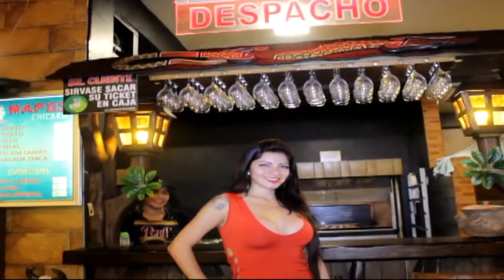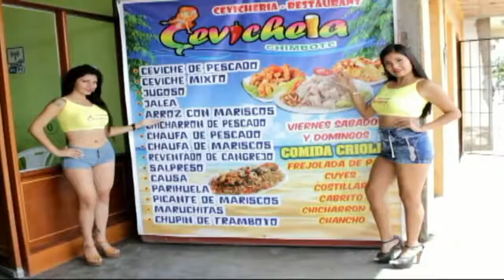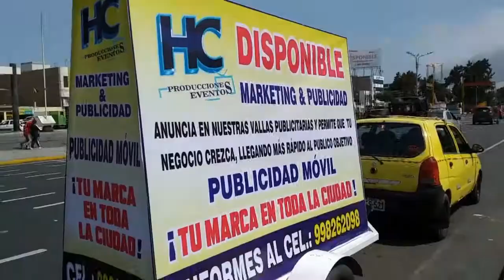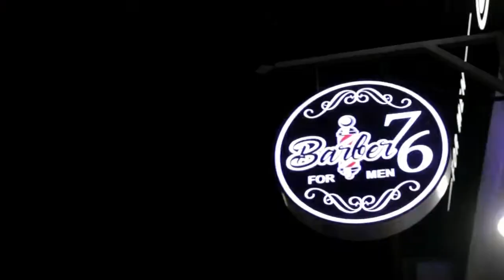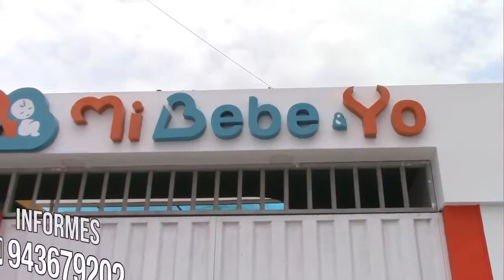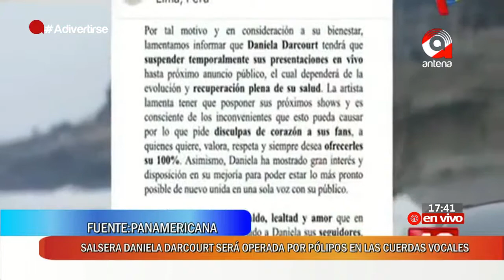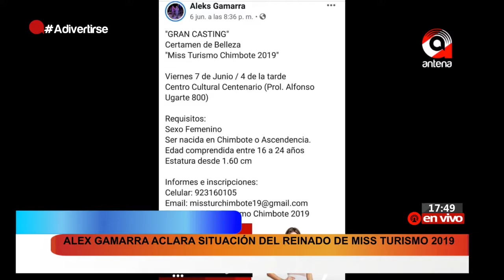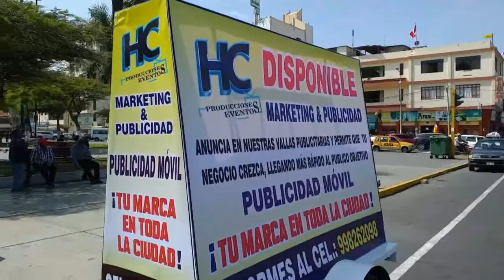PROGRAMA ADIVERTIRSE LUNES 8 DE JULIO